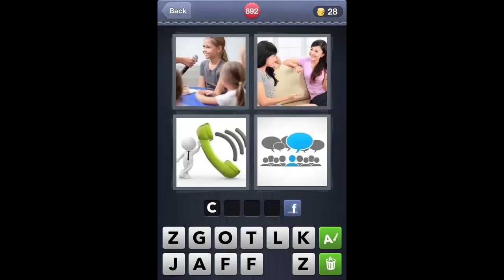What's The Word 4 Pics 1 Word level 892